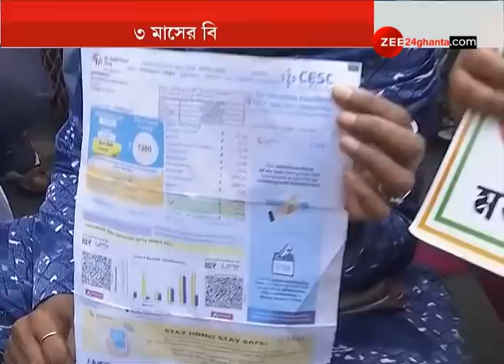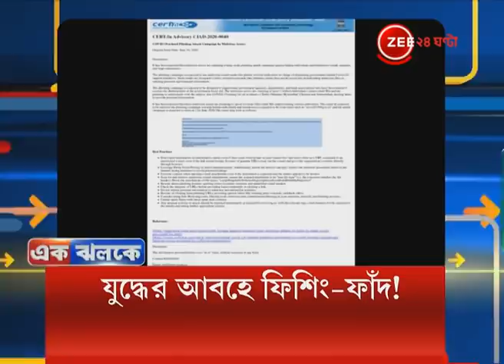CESC-র মাশুল বৃদ্ধির প্রতিবাদে ও 3 মাস মুকুবের দাবিতে SANJIV GOENKA-র বাড়ির সামনে বিক্ষোভে CONGRESS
CESC-র মাশুল বৃদ্ধির প্রতিবাদে ও 3 মাস মুকুবের দাবিতে SANJIV GOENKA-র বাড়ির সামনে বিক্ষোভে CONGRESS | AMPHAN ও CORONAVIRUS LOCKDOWN-এর জেরে বিদ্যুতের মাশুল দিতে মানুষ সঙ্কটে পড়ছে বলে জানিয়ে ক্ষোভ বিক্ষোভকারীদের।